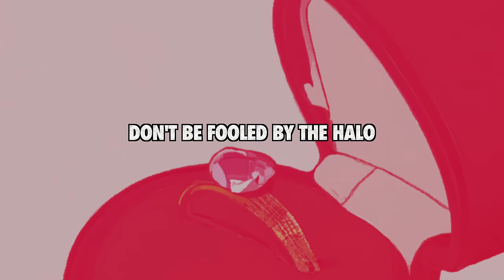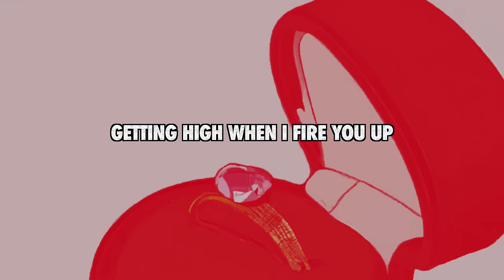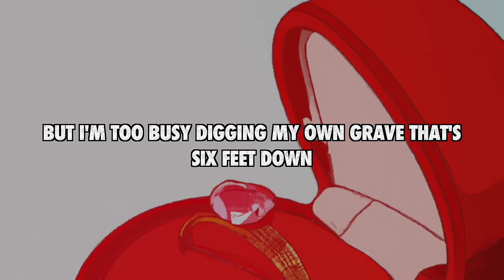Phix - "SOMEONE NEW" - (Official Lyric Video)